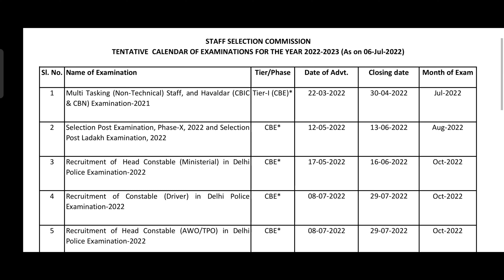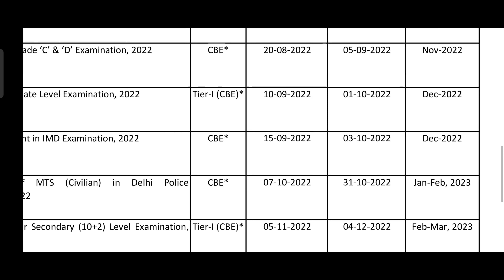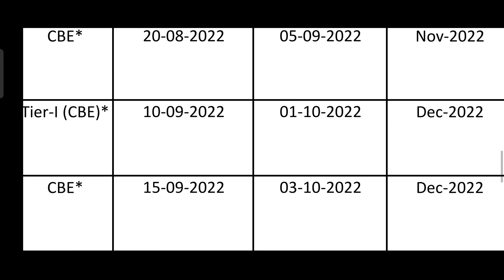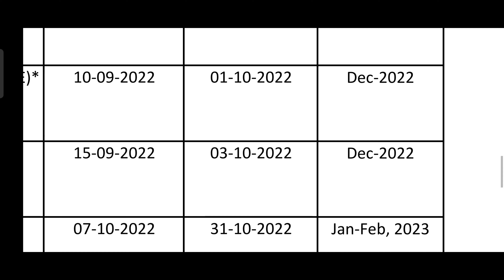SSC CGL new Admit Card 2022 | SSC 2022 CGL Exam Update | SSC CGL admit card November में मिलेगा?